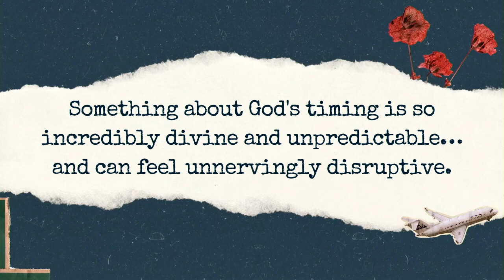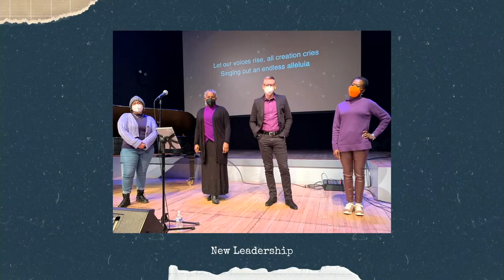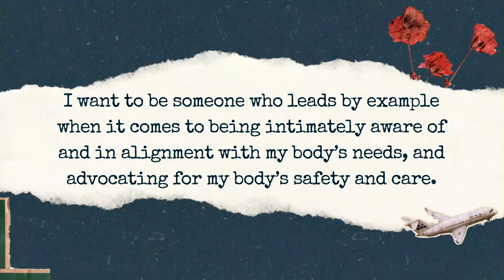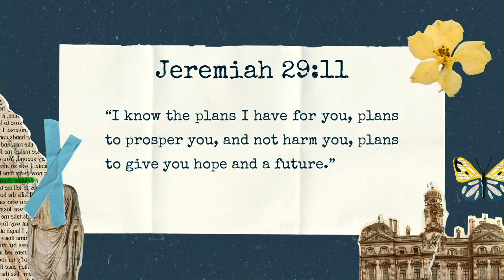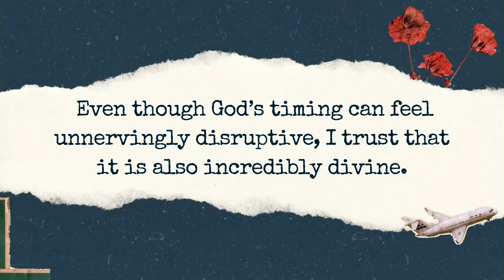Disruption: Discovering A New Path | Makenzie Gomez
In Pastor Mak's final sermon as a member of the Forefront staff, she shares her testimony of her 5 years at Forefront and how this church has impacted her life in tremendous ways. She contemplates the meaning of having a "calling", interrogates the concept of having to "do it all", and shares her hopes for the future.